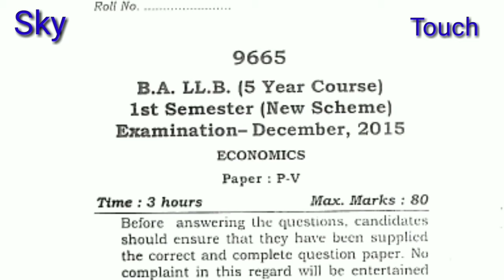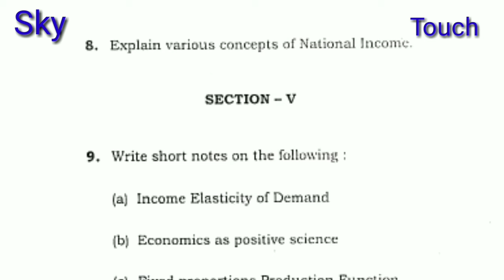ECONOMICS B.A. LL.B 5 year course 1st SEM 2015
MDU ECONOMICS B.A. LL.B 5 year course 1st SEM  2015
KUK ECONOMICS B.A. LL.B 5 year course 1st SEM  2015
DU ECONOMICS B.A. LL.B 5 year course 1st SEM  2015
IGNU ECONOMICS B.A. LL.B 5 year course 1st SEM  2015
MDU PREVIOUS EXAM PAPER ECONOMICS B.A. LL.B 5 year course 1st SEM  2015
MDU PREVIOUS EXAM PAPER
LLB PREVIOUS EXAM PAPER
LLB PREVIOUS EXAM QUESTION PAPER
LLB HONS EXAM QUESTION PAPER